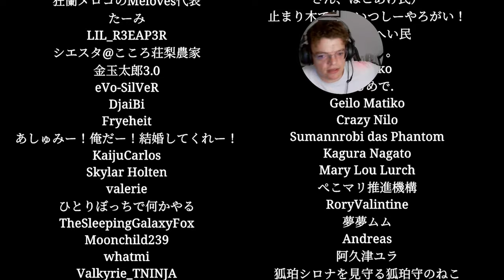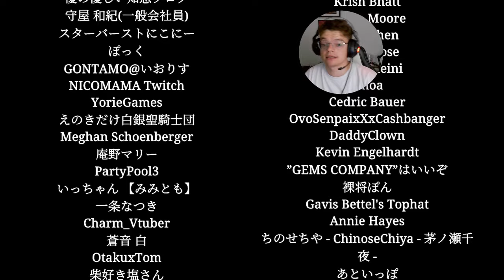CURSED ANOMALY TRAIN | SHINKANSEN 0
Shinkansen 0 | 新幹線 0号 - As you speed through the landscape, it's up to you to spot the strange and unusual in this high-speed mystery. Can you catch what's out of place before the next station?